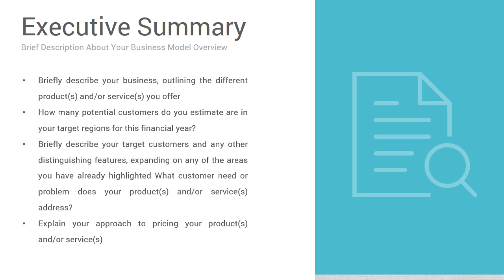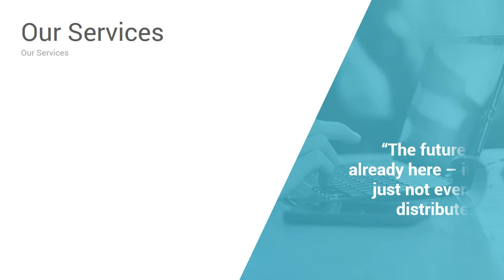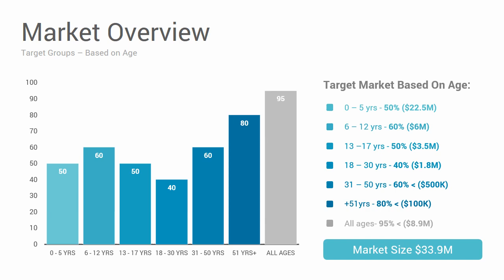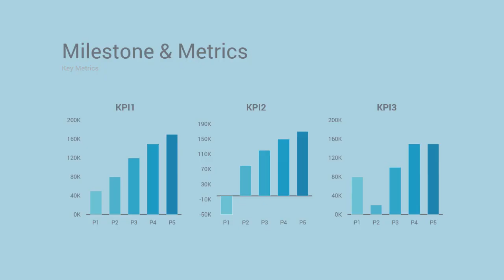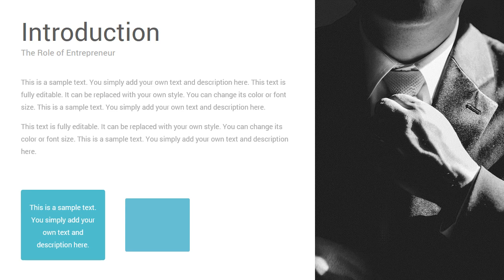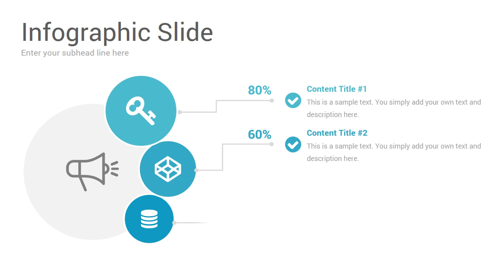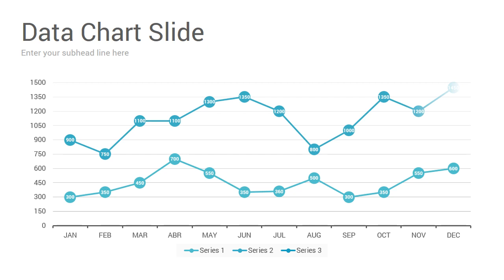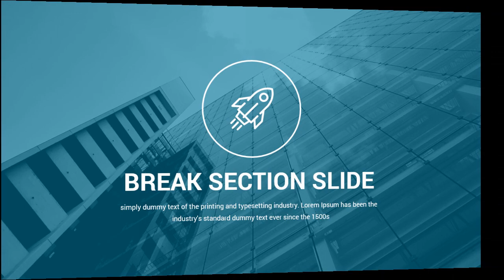Best Business Plan PowerPoint Presentation Templates and Themes - SlideSalad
Best Business Plan PowerPoint Presentation Templates

Creative and best business plan PowerPoint template design for presentations is a one of the powerful, fast, simple, and more effective way to create an impressive and professional business plan PowerPoint presentations in minutes.

With best business plan PowerPoint template powerful features you will have all complete tools which help you strategically and confidently build a full plan you need.

You can use this template and PPT slides designs for any types of business plan, whether it is Start-Up business plan, Internal business plans, strategic business plan, operations business Plans, or growth business plan.

This PPT template is designed based on a real business plan structure and comes up with plenty of unique and a ton of easy to edit PowerPoint slides that are 100% customizable and tons of free vector icons and theme colors which you can only with one click change all colors to fully fit your brand’s color. and save you a lot of time, giving you unlimited possibilities to create any type of a winning business plan presentations that’ll wow lenders and investors.

This top and premium business plan presentation template design is ready for you to download and customize. it’s fully editable from it’s visual assets to its amazing animation presets.

Key Features:

273 Unique & Creative slides
122 Smart Art Slides
2 Aspect Ratio (4:3 & 16:9)
Fully and Easily editable content
110+ Stunning Premade Theme colors.
5500+ Vector Icons! easily change size & color
Fully Animated
Unlimited Themes Color
One click to change all colors to fully fit your brand’s color.
100% Vector Objects & Icons
Free Fonts and Icons
All Images are Included

Template Content:

Executive Summary
Products/Services
Business Objectives
Company Overview
Founders/ Management Team
Market Overview Analysis
Target Customers
Competitors Analysis
Marketing & Sales
Market Trends
Milestone & Metrics
Opportunity & Risk
Problem & Solution
Problem Solving
Financial Plan
Enclosures
Business Plan Basics / Business Planning
Infographics
Image Layouts
Data Charts
Maps Layouts
Closing
Smart Art Library
Services and Process
Break Section Layouts
Timelines
…More

What will you find in this template:
How To Write a Business Plan To Start Your Own Business?
Business planning
Most Important Things Investors Look For in a Winning Business Plan